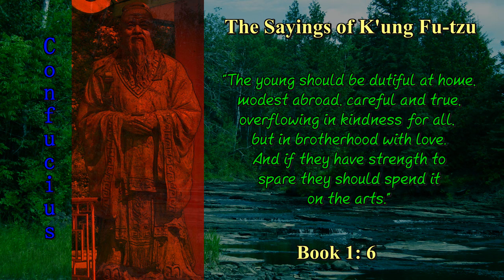Confucius: The Sayings of K'ung Fu-tzu Book 1: 6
The Sayings of K'ung Fu-tzu, a.k.a. Confucius. Narrated. An HD video.